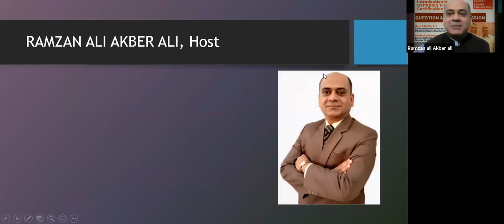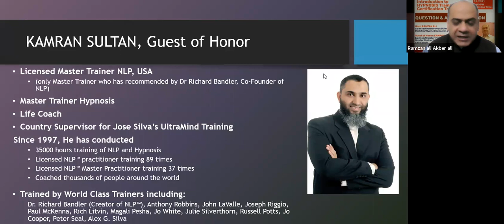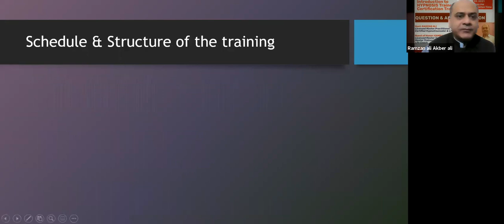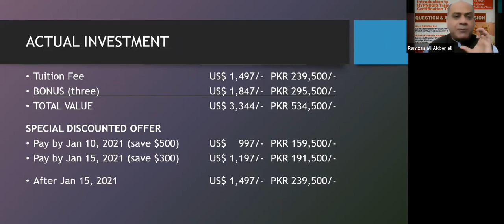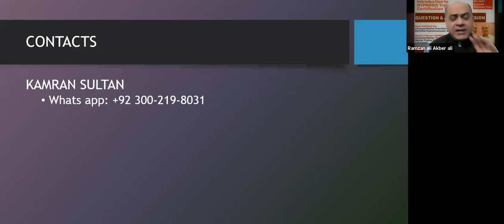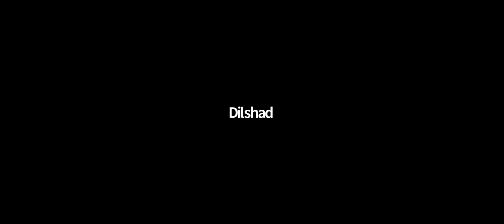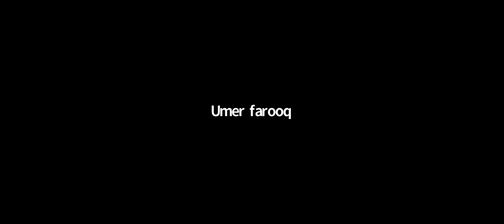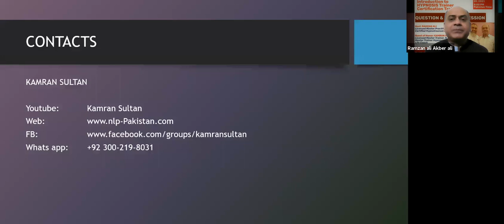Hypnosis Training Q & A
I did a group coaching session - hosted by Ramzan Ali (Certified Life Coach) in continuation with my Hypnosis Session on Jan. 5, 2021

People asked many interesting questions e.g.
- Can we do self hypnosis & how?
- Can we control pain with hypnosis?
- Are suggestions and affirmations same?

This was a powerful session packed with useful information & guidelines. You will love it!